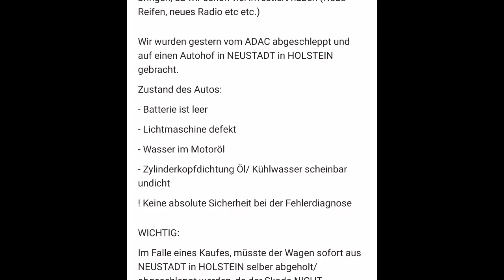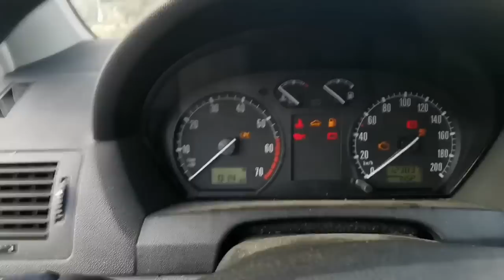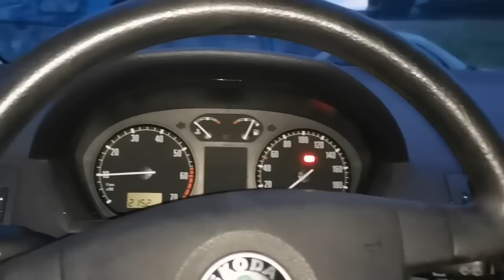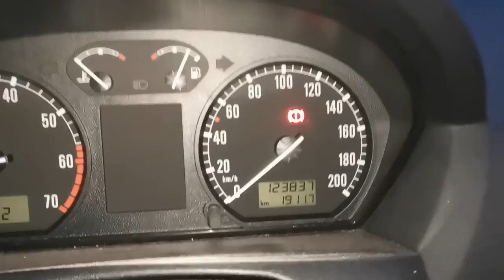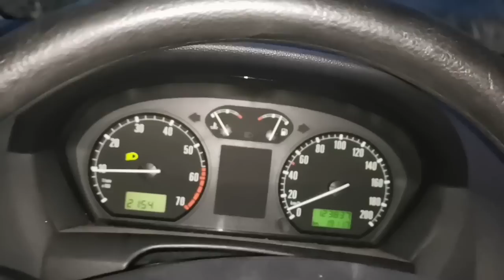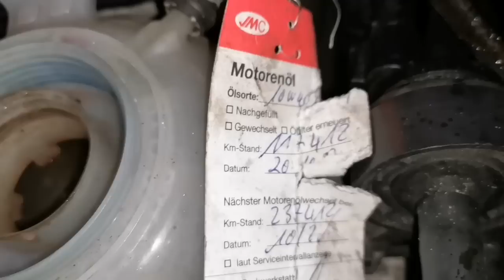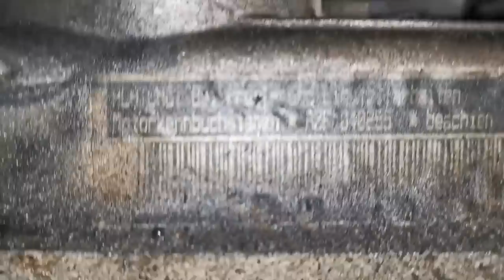Katastrophe, ich bin der wohl einzig behämmerte der sich Autos mit Motorschaden aus Interesse kauft!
Als die Anzeige bei Ebay-Kleinanzeigen erschien, konnte ich nicht anders. Ich musste diesen Wagen haben...